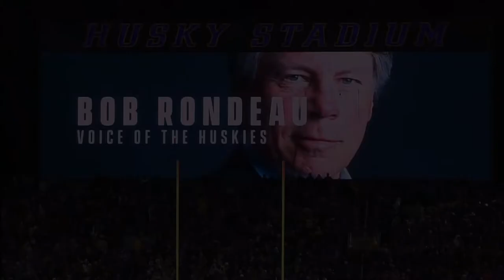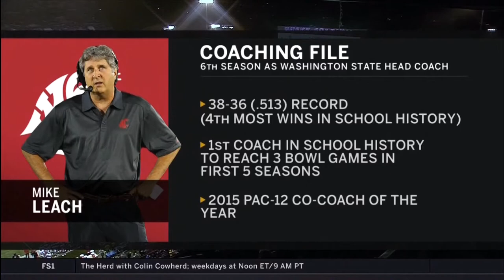2017 Washington State @ Washington One Hour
Washington State is one win away from the Pac 12 Championship Game but unfortunately, that one win must come against an Apple Cup rival that has beaten them four years in a row and 7 out of the past 8 games.  The Washington Huskies have dominated the series through the first 109 games and would love nothing better than to derail the Cougars hopes once again.  The game pits the two strongest defenses in the Pac 12 so it may come down to which quarterback; either Luke Falk or Jake Browning, can make plays.  As is more often the case in this series, inclement weather will play a part so sit back, relax, and enjoy the 110th version of the Apple Cup.